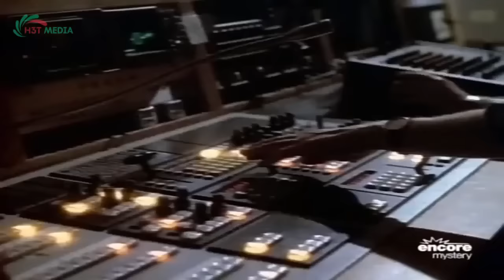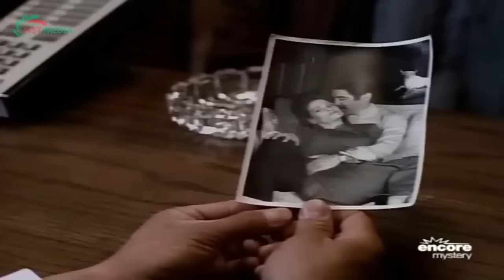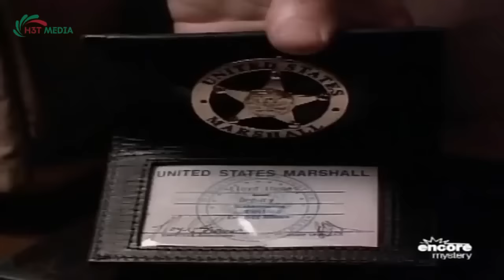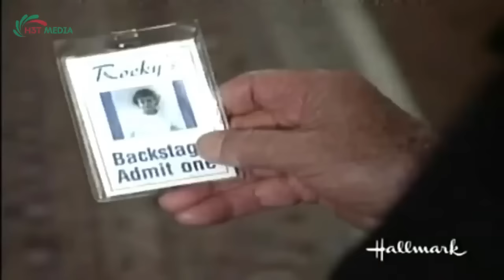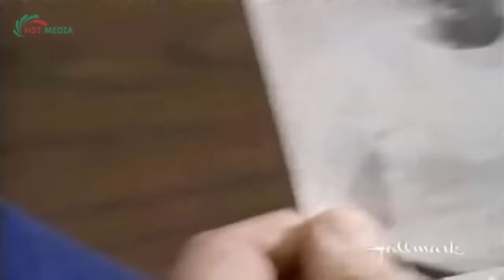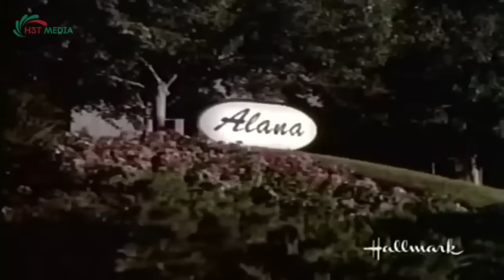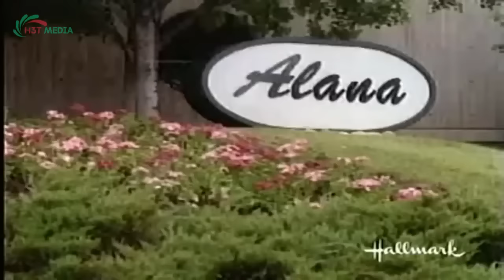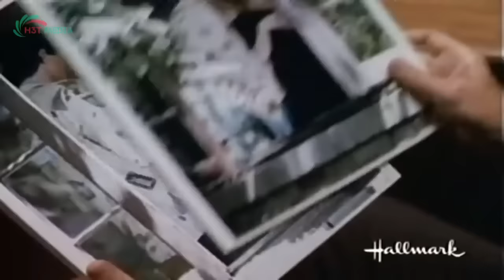Perry Mason Full Episodes 2023 - The Fatal Fetish - Best Crime HD Movies